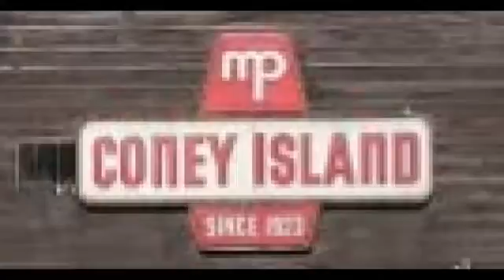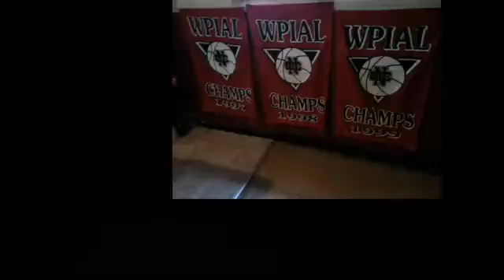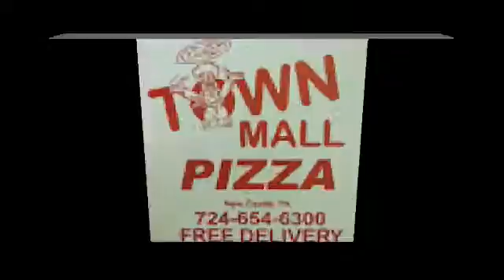NCTV45′s NewsWatch Morning Sunday Jan 13 2019 with Angelo Perrotta